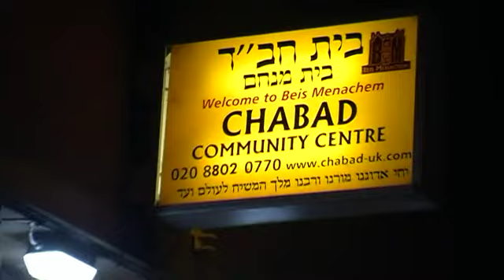European Moshiach congress 2018 Part 1 with Rabbi Reuven Wolf - 19 Kislev 5779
Moshiach congress
19 kislev
 European congress

יט כסלו

חג הגאולה

משיח

חסידות

  חב"ד

  חבד

רבי

Redemption

Messiah

Mossiah

Chabad
 lubavitch
 habad

Rebbe
 rebbi
 rabbi

Chassidus
 chasidish
chosid
chasidic

 hasidic
 chasidic
 philosophy

Farbrengen
lecture

Jewish
Jew

Rabbi
Sholom Ber
Kalmanson

Reuven Wolf

Zalman Liberov
Reuven matussof

Landa

Gluck

Cohen
Turen
Gafni